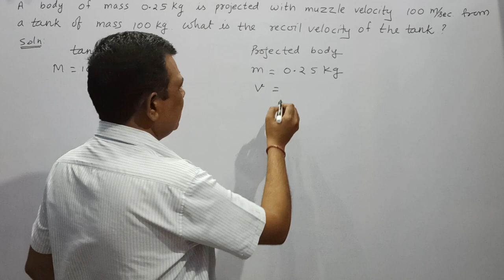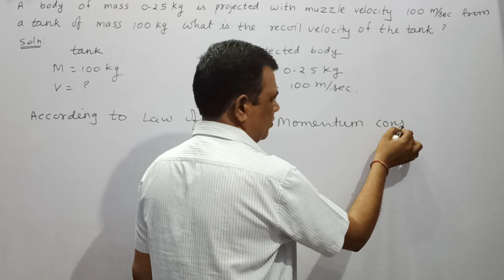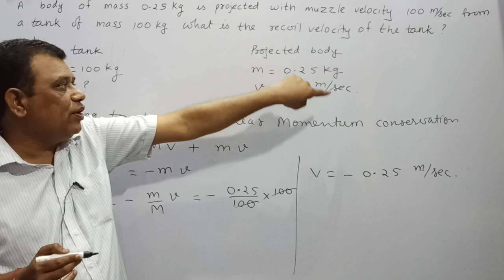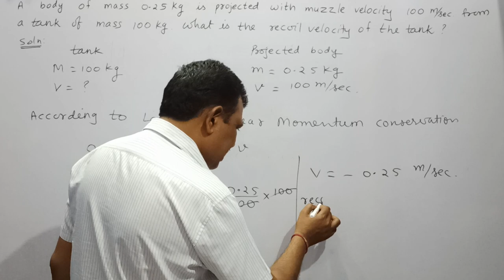A body of mass 0.25 kg is projected with muzzle velocity 100 m/s from a tank of mass 100 kg. recoil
A body of mass 0.25 kg is projected with muzzle velocity 100 m/s from a tank of mass 100 kg. What is the recoil velocity of the tank?
A gun fires a bullet of mass 50 g with a velocity of 30 m/s. Because of this, the gun is pushed back with a velocity of 1 m/s. Find the mass of the gun?

Intuitive concept of force, Inertia, Newton's first law of motion; momentum
and Newton's second law of motion; impulse; Newton's third law of motion.
Law of conservation of linear momentum and its applications.
Equilibrium of concurrent forces, Static and kinetic friction, laws of friction, rolling
friction, lubrication.
Dynamics of uniform circular motion: Centripetal force, examples of circular
motion (vehicle on a level circular road, vehicle on a banked road).